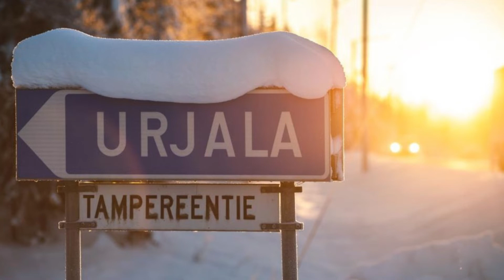Urjalan kunnan uusi työntekijä esittäytyy: Tuottaja Maria Eskelinen